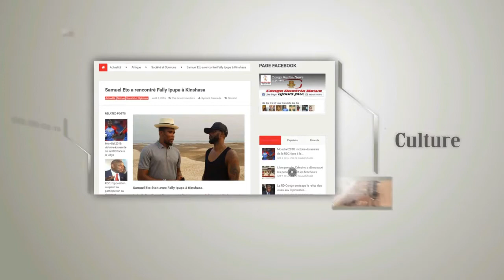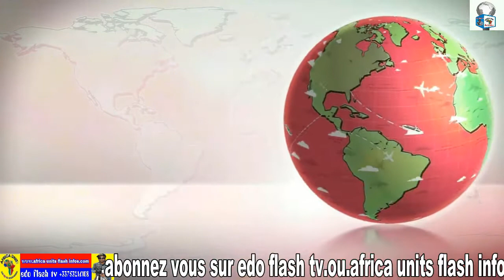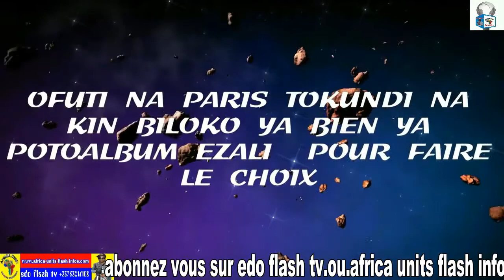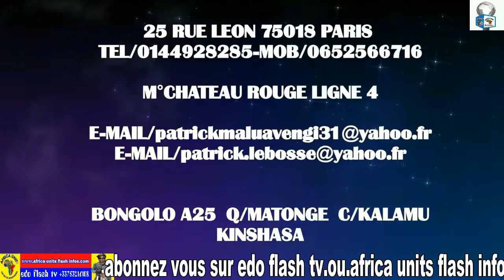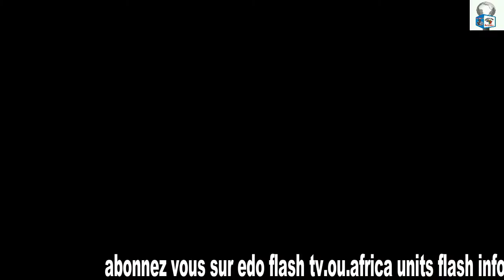CONCERT A PARIS BOZZI BOZIA DJUNA DJANANA DESOUZA MINGONGO SOUVENIR ETE 2016